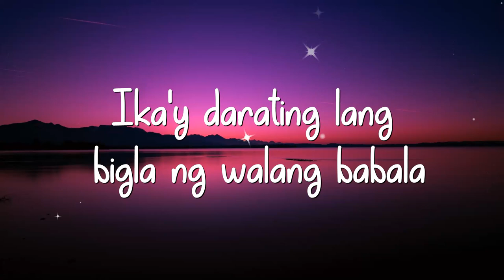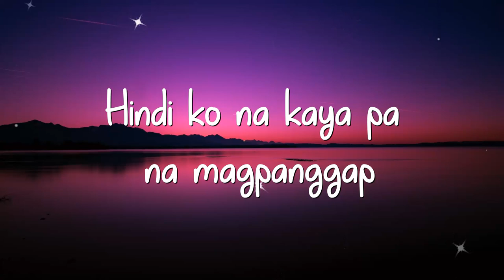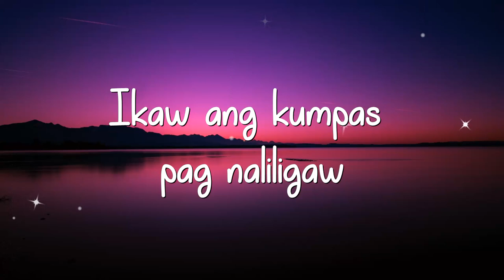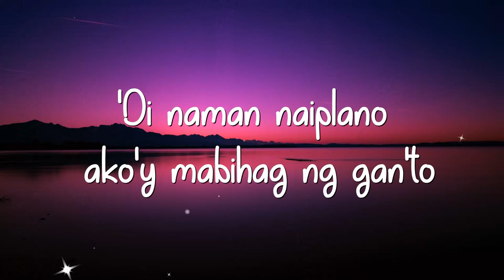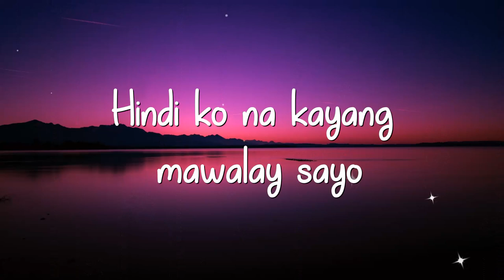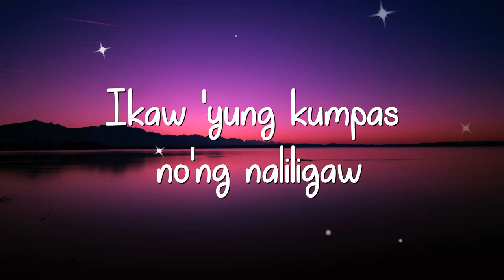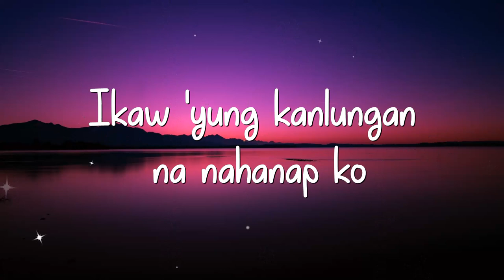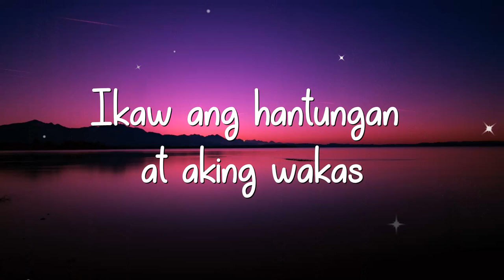Moira Dela Torre - KUMPAS lyrics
HAPPY LISTENING EVERYONE 🎧♫
Hope you'll like it , enjoy!

🎨None of images, music and video clips were created / owned by us. This  video is completely fan made.

 we do not intend to infringe any artist or labels copyright. if you want to remove a song that you own on my channel, please email me and I Will respond within 24 hours or less